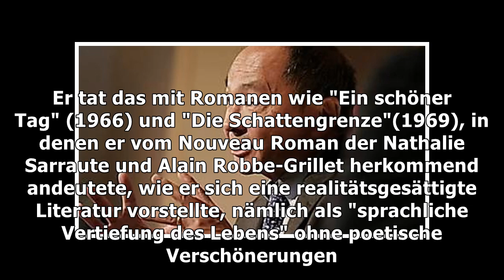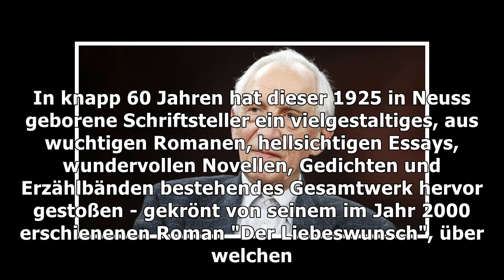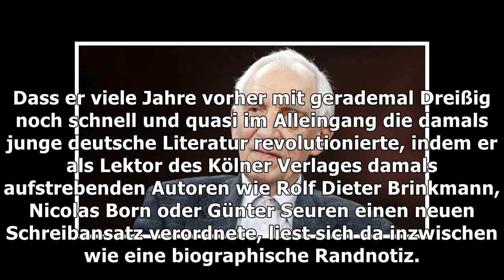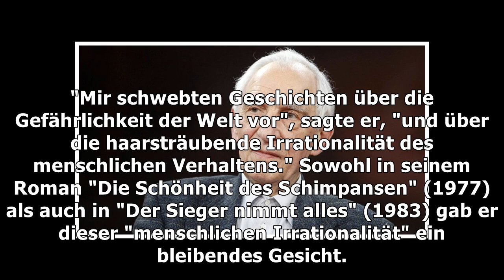Zum Tod von Dieter Wellershoff: "Ich lief noch spät abends zu ihm, bloß, um ihm nah zu sein"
Freitag, 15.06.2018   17:07 Uhr Sein lädiertes Knie, das ihn zu diesem komischen Wackelgang zwang, in dem er bis zuletzt gelassen durch die langen Flu...